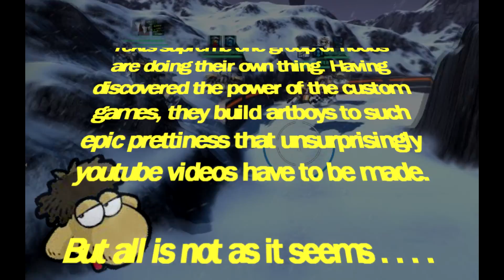Custom Wars; Battle of Hoth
Star Wars themed silliness in Robocraft.
I appologise for nothing. Thanks to all those invovled